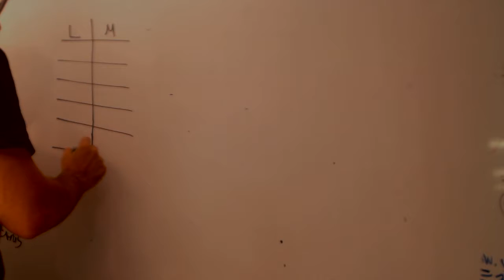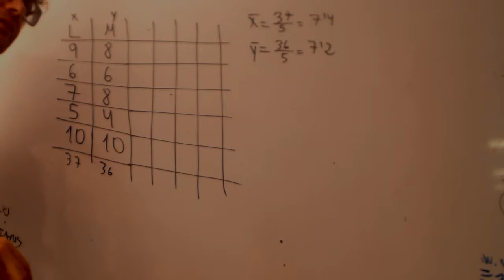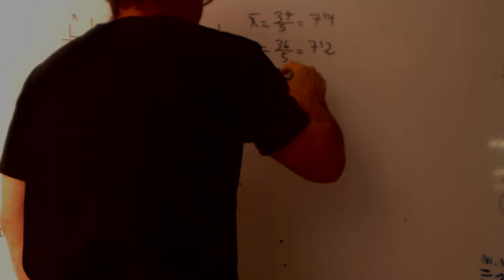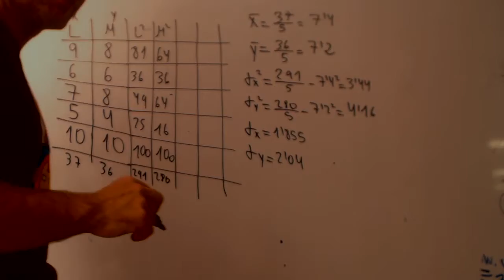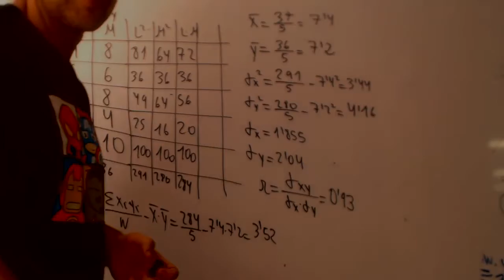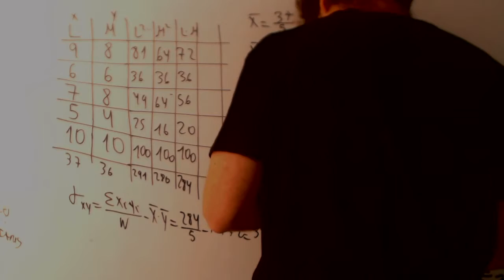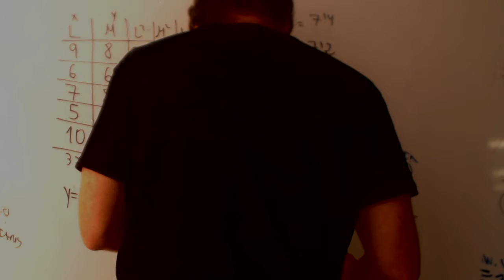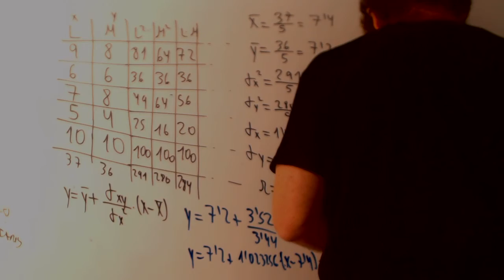Recta de regresion Matematicas 1 Bachillerato Academia Usero Estepona